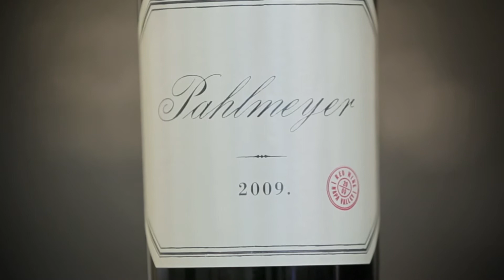PROP RED TASTING NOTES big